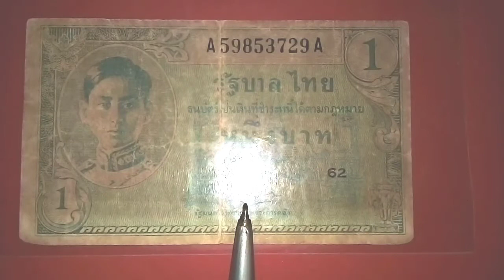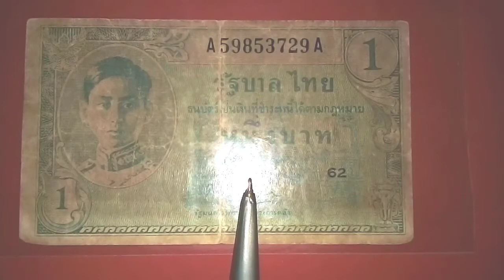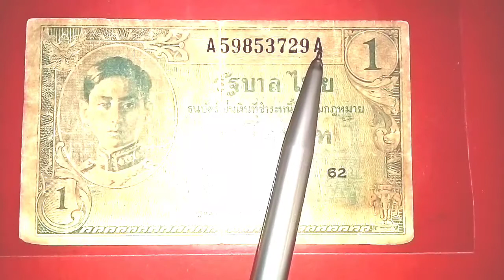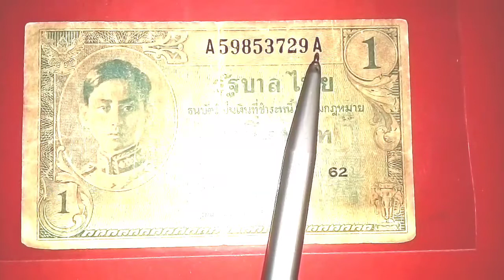จะ500หรือ5,000บาท.สังเกตุ​จุดเดียวง่ายๆ(ธนบัตร​1บาทรัชกาลที่8)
ธนบัตร​1บาท​ ร.8ราคาสูง#